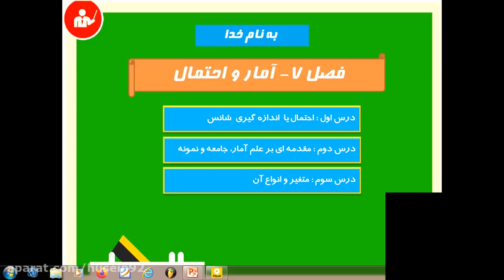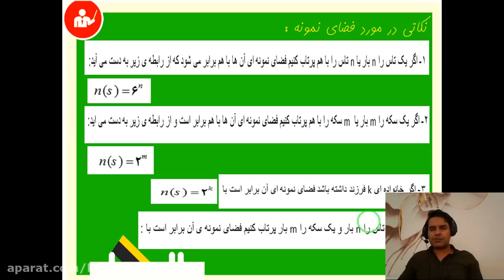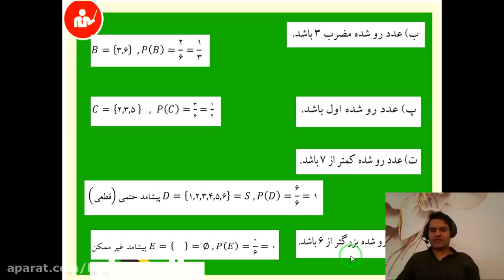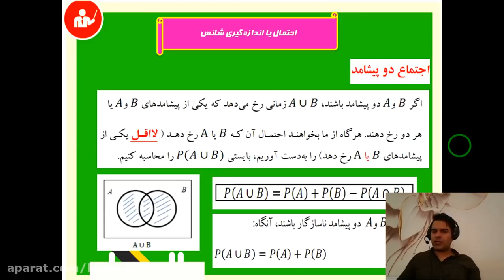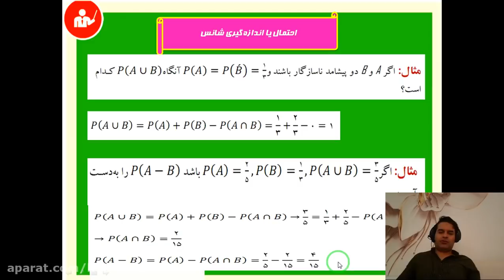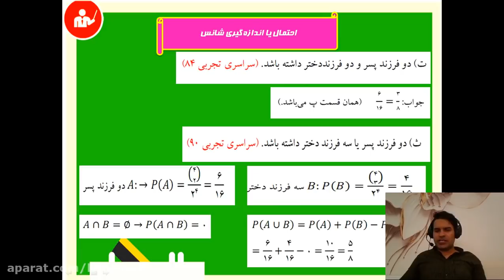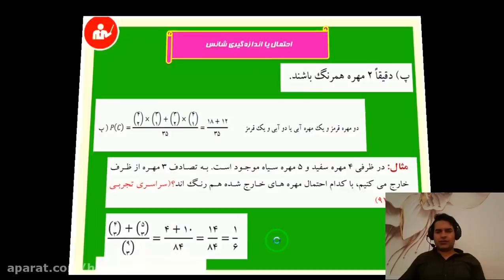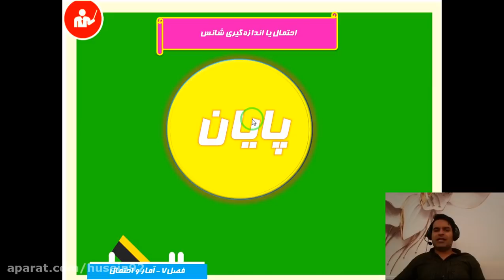Teaching Biology lesson of the twelfth grade on the 24th of Farvardin part four